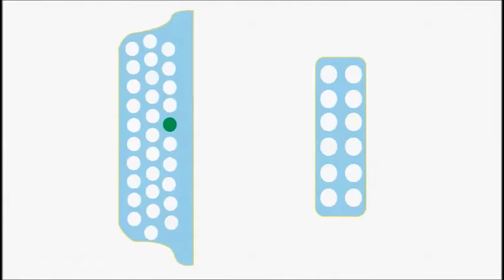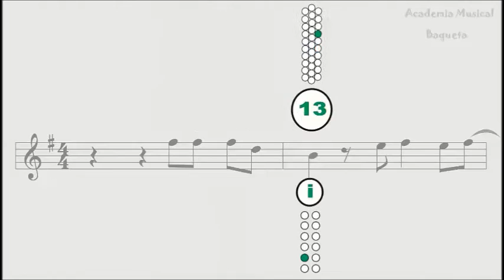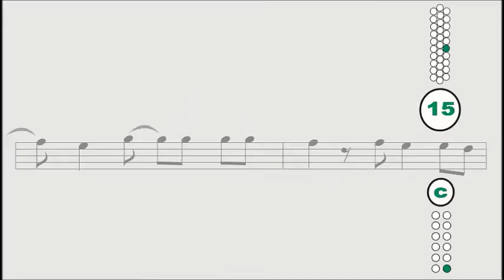Clase de Acordeón para BEBES de 1 a 80 años TRES CANCIONES Paseo Vallenato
Hola a todos, Les dejo este tutorial para que aprendar a interpretar el acordeón desde su casa (sin profesor) !Facilmente! por medio de números PASO A PASO (Pitos y Bajos)y así puedan sacar cualquier canción vallenata.Método DIDÁCTICO Tels 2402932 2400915 Cels: 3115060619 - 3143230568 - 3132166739. Bogotá. Aprenda Paso a Paso pitos y bajos "CANCIONEROS BAQUETA" . Cra.69 P Nº 63 A 39 Constan de: (libro y CD de audio)